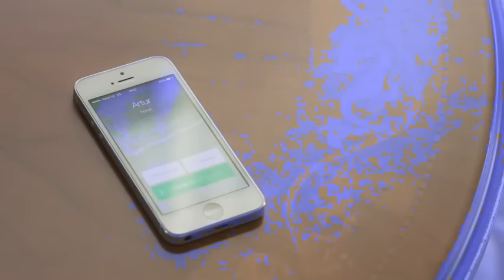D. White Feat. K. Lelyukhin - Generous Love [ Dance Julia Pajula] Remix 2016 Duply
New italo disco